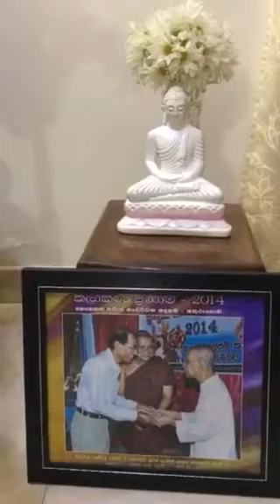Gee Anuwadana saranasena vithanage